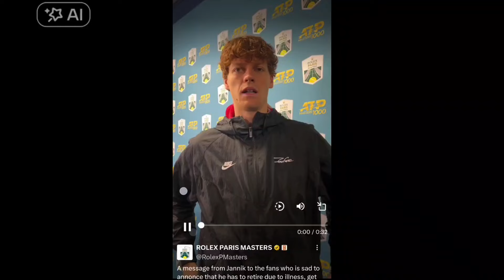JANNIK SINNER ES BAJA EN PARÍS, en un nuevo capítulo de la TELENOVELA DEL AÑO 🤯🔥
Es el tercer torneo en el que de forma sorpresiva el italiano se baja poco antes del debut